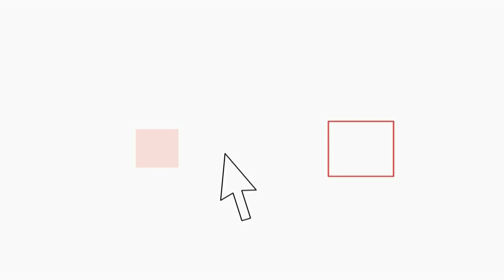Mondiali 2014, Fiorello canta Prandelli d'Italia per incitare la nazionale al gol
Dopo la bruciante sconfitta contro il Costa Rica Fiorello prova ad incitare i ragazzi della Nazionale italiana in vista della partita contro l'Uruguay.